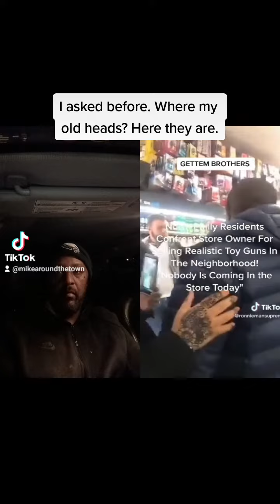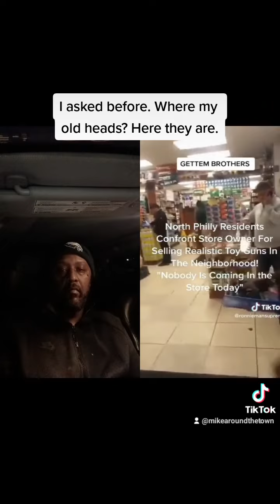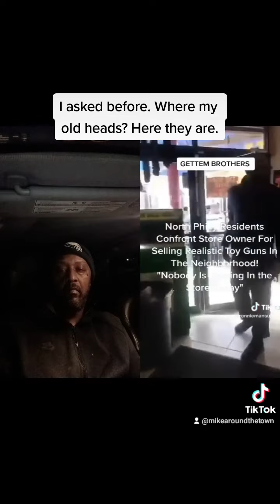We need more of this.